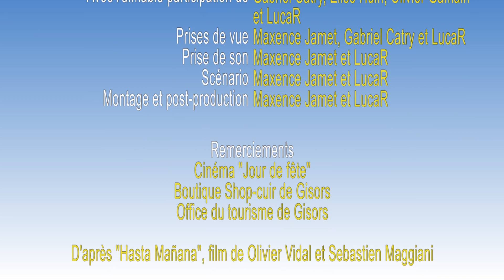Nino à Gisors (Hasta Mañana)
Nino : Max Gerbou

Avec l'aimable participation de : Gabriel Catry, Elise Huin, Olivier Gamain et LucaR

Prises de vue : Max NLB, Gabriel Catry, LucaR
Prise de son : Max NLB et LucaR
Scénario : Max NLB et LucaR
Montage et post-production : Max NLB et LucaR

Remerciements :
Cinéma "Jour de fête"
Boutique Shop-cuir de Gisors
Office du tourisme de Gisors

D'après "Hasta Mañana", film de Olivier Vidal et Sebastien Maggiani